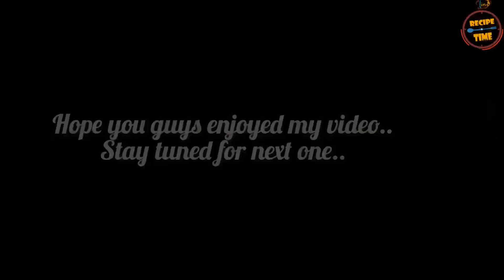അടുക്കളയിൽ കയറാത്തവർക്ക് വരെ എളുപ്പത്തിൽ തയ്യാറാക്കാൻ പറ്റുന്ന കിടലൻ പലഹാരം || SWEET MACARONI CAKE ✨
SWEET MACARONI CAKE

It is a malabarian dish which is made up of egg and macaroni.
It is a super soft dish which can be served in your evening feast .

Try to make this at home and send me your feedback

Thankyou